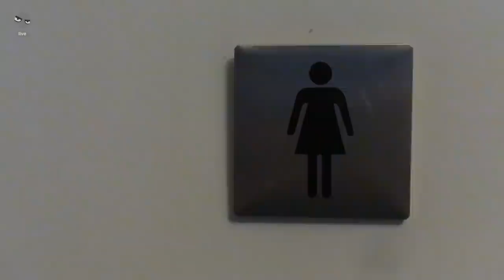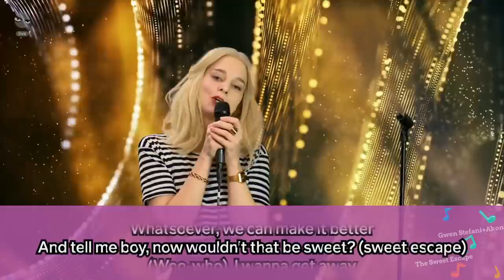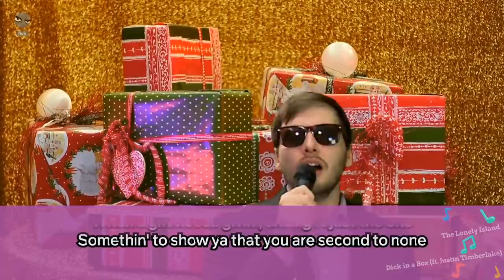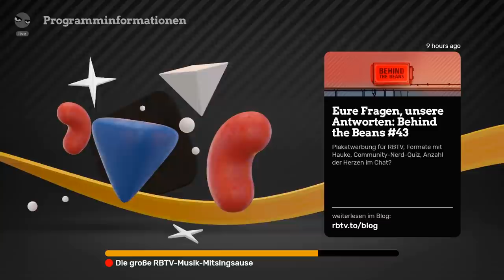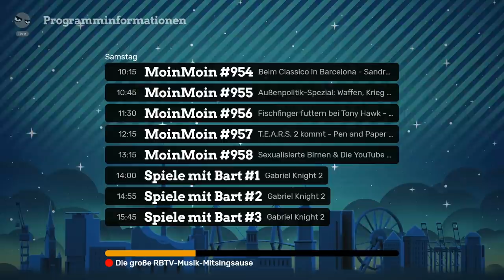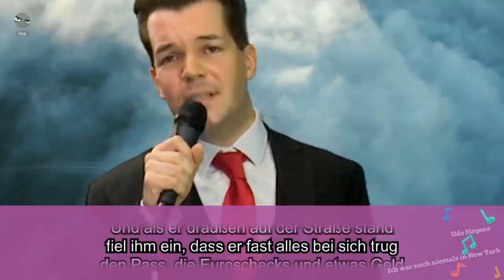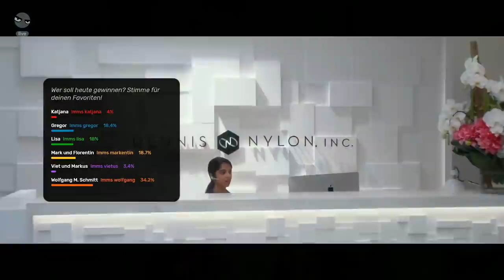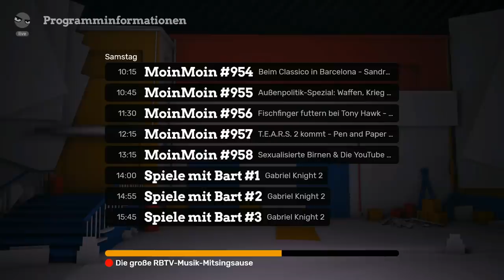RBTV - Die große Musik Mitsing Sause #2 | 09.11.2018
Die Rocketbeans-Karaoke-Show.

Moderatoren: Andreas & Ilyass
Sänger/in: Katjana Gerz, Wolfgang M. Schmitt, Florentin & Mark, Gregor, Lisa, Viet & Markus
Jury: Zuschauer